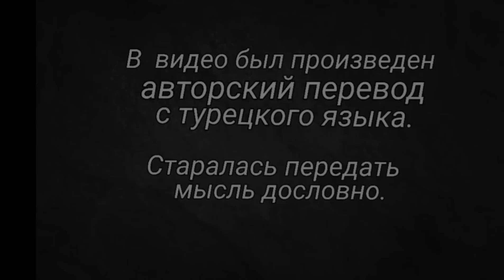ИСТОРИИ ВЫЖИВШИХ после землетрясения в Турции. Ч 1.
Видео материал взят из интернет источников, новостных каналов Турции, авторский перевод с турецкого языка.
Комментарии отключены, во избежании неуважения к героям видео ролика.